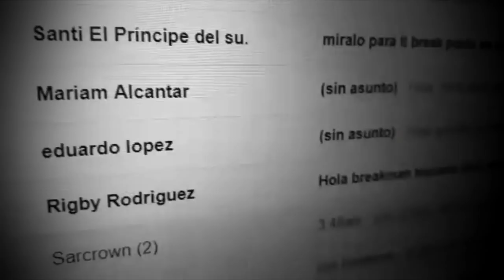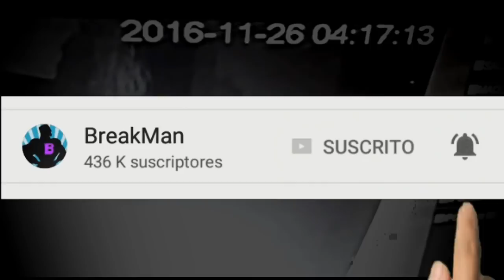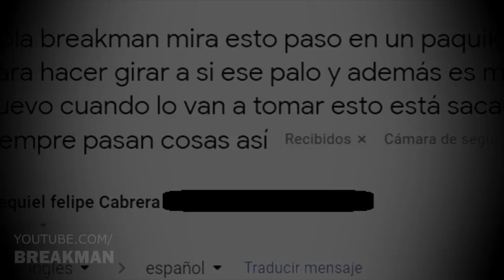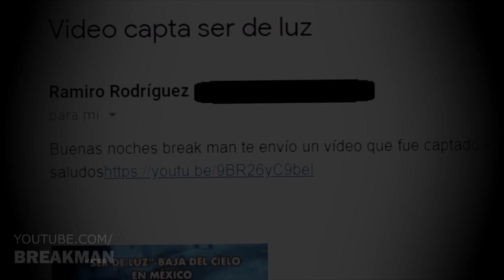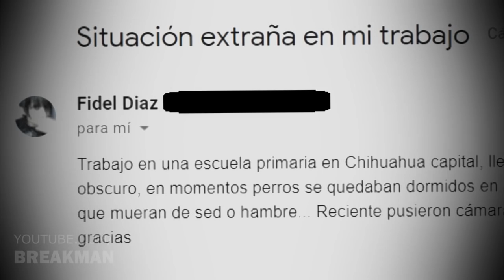5 Vídeos Paranormales Increíbles Captados Por Cámaras De Seguridad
Las cámaras de seguridad han sido una gran ayuda para sentirnos más seguros en nuestra casa y trabajo, pero en ocasiones no solo capta a intrusos, sino que también te pueden revelar vídeos que te costará darles una explicación, porque soy Breakman y es hora de tomarse un Break

MUSIC